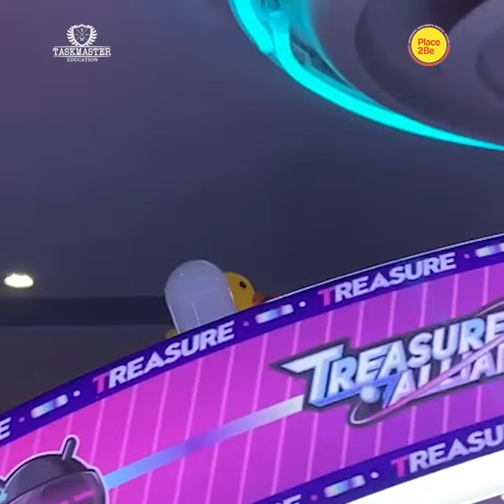Mark Watson Vs Taskmaster Education for Place2Be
Taskmaster Education and Place2Be have teamed up again for this year's Children's Mental Health Week.

In this TMEDvP2B series of videos we challenge @_Place2Be supporters and former @Taskmaster contestants to do the most impressive thing with a duck. This is the effort from MarkWatson, he takes the duck for a lovely trip to the seaside and the duck attempts a brave and impressive stunt.

We'll also be setting a task for ExpressYourselfDay that children can have a go at with their friends and family at home or at school. To get an exclusive first look at the task, to sign up to our mailing list.